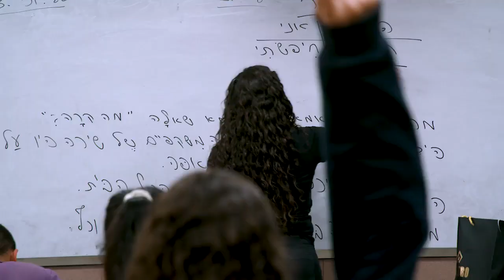Bearing Witness Session 3: Teaching, A Gospel reflection from the Rev. Fadi Diab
The Rev. Fadi Diab, rector of St. Andrew’s Episcopal Church in Ramallah, West Bank, reflects on the parable of the mustard seed in the Gospel of Matthew. (Matthew 13:31-32)

This video is the first of three videos from Session 3: Teaching of Bearing Witness: A Journey with Holy Land Christians, an education program to be launched in mid-2023 by the American Friends of the Episcopal Diocese of Jerusalem.